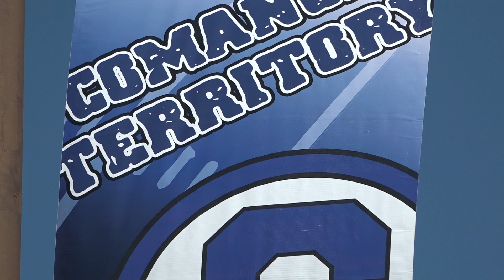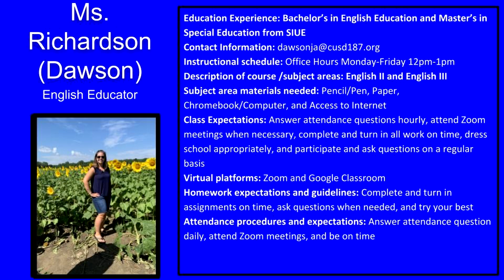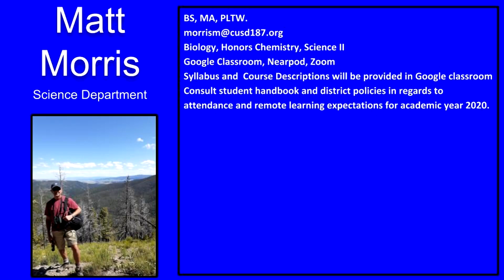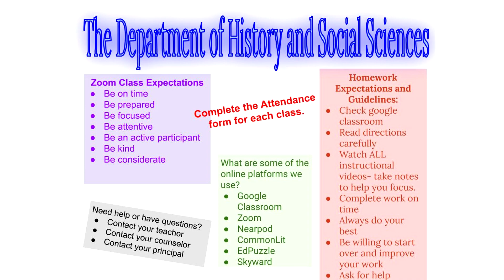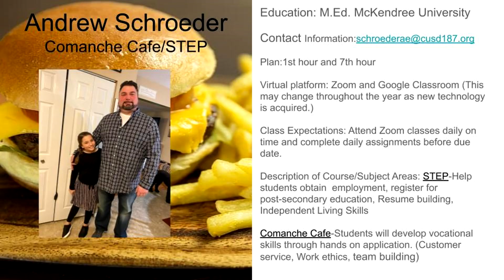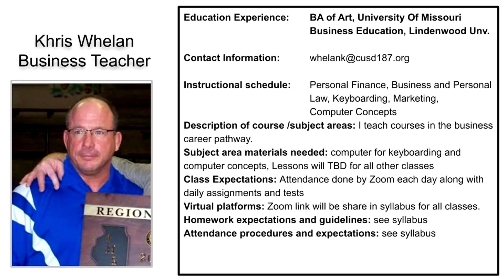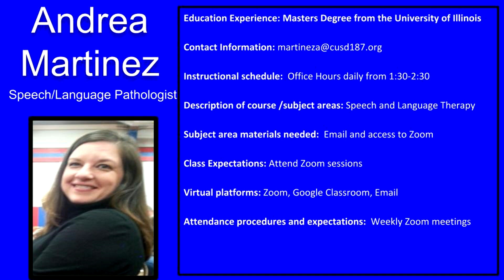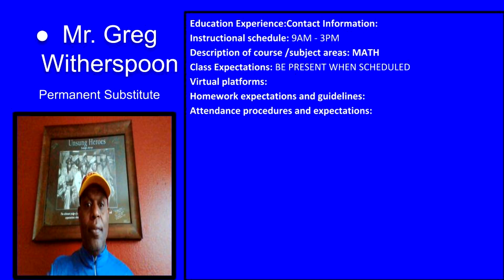Open House 2020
0:00:00 Introduction
0:01:11 Admin Team
0:02:18 List of Teachers
0:04:33 History Department Vid
0:06:52 Resume Teacher Slides
0:13:04 End